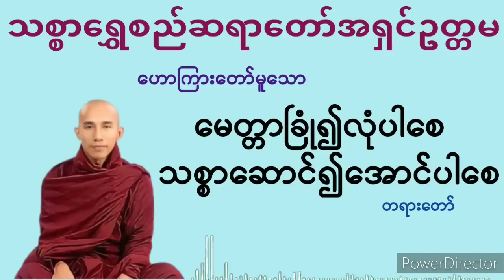မေတ္တာခြုံ၍လုံပါစေ သစ္စာဆောင်၍အောင်ပါစေ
ကိုယ့်ကိုယ်ကိုယ်အားကိုးပါ၊
ကိုယ်ကလွဲလို့
ဘယ်သူ့ကိုမှအားမကိုးပါနဲ့။

တရားကိုအားကိုးပါ၊
တရားကလွဲလို့
ဘယ်အရာမှ အားမကိုးပါနဲ့။

(အတ္တဒီပသုတ္တန်)